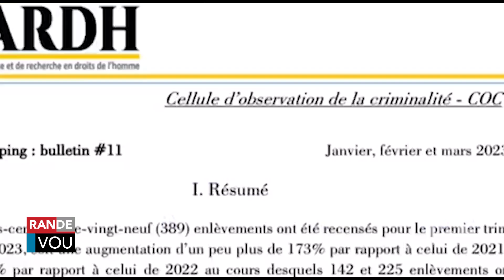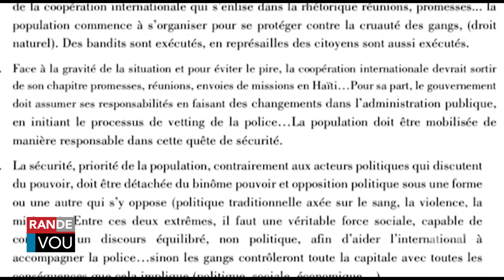Pierre Esperance Mande Veting nan Fos Polis Nasyonal Ayiti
Yon lidè dwa zimen, Pierre Esperance,mande yon veting anndan lapolis la, si non, bourad Lèzetazini ak Kanada ap bay nan kad lit kont gang ame yo,pap abouti ak anyen. Renan Toussaint... Pòtoprens.